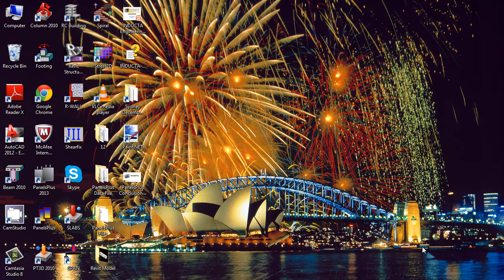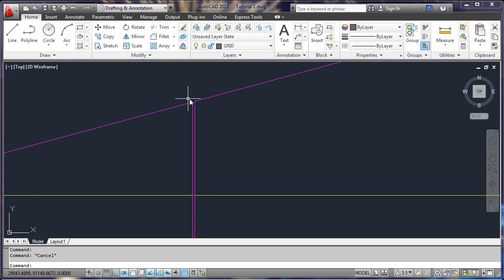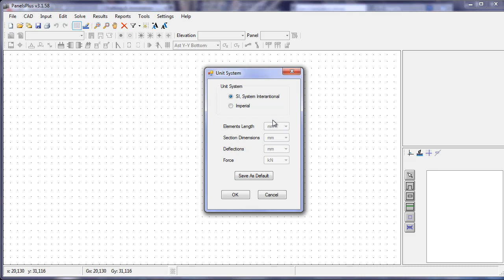PanelsPlus 1 - Check CAD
Outlines the checks that should be performed on a .dwg or .dxf file before it is input into PanelsPlus. Checking there are not errors or issues in the CAD drawing prior to import will eliminate any importing and modelling issues.